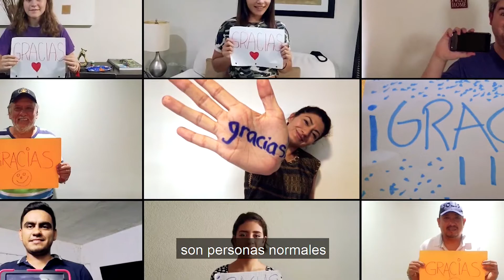"Gracias" Spot del Gobierno del Estado de Puebla en agradecimiento a los que combaten el Covid19